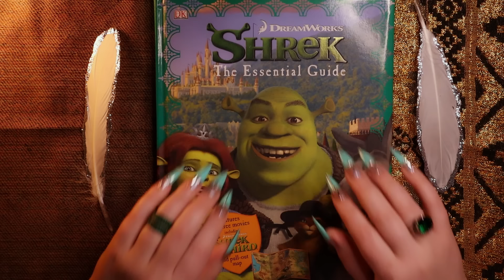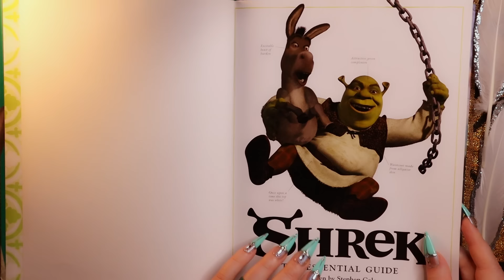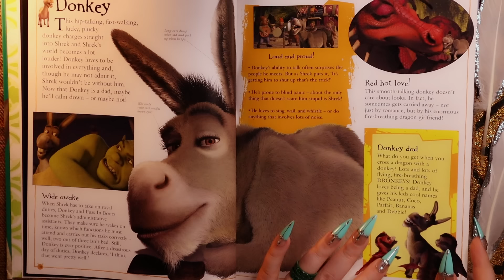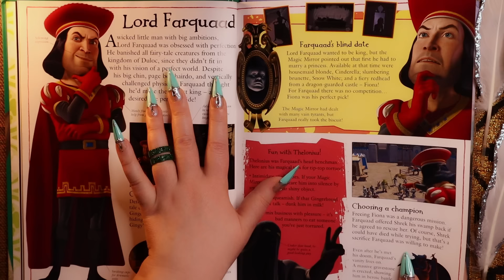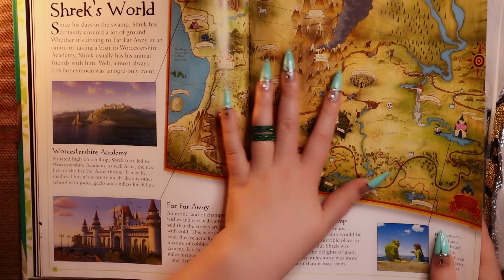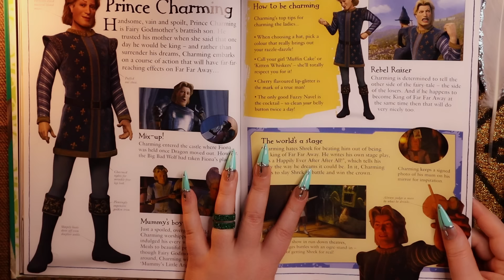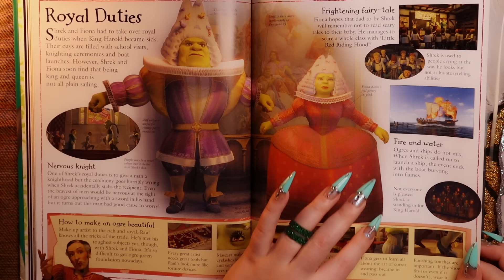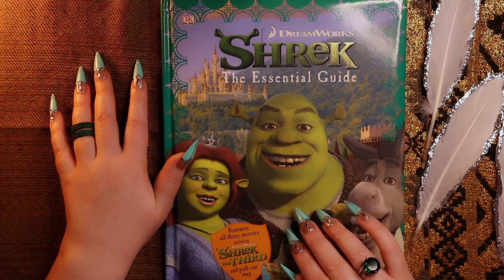ASMR Book Page Turning, Gentle Tapping, Scratching 📗 Shrek Story ✨ Whispering & Reading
Hi Everybody!💖

Welcome to my Book ASMR Channel!📖

In this video we are going to look at an amazing Visual Companion book
"Shrek  - The Essential Movie Guide"

This book has glossy pages! The sound of them is so nice and relaxing with soft fireplace sounds on the background...!

Hope you will enjoy it as I am!🥰😴